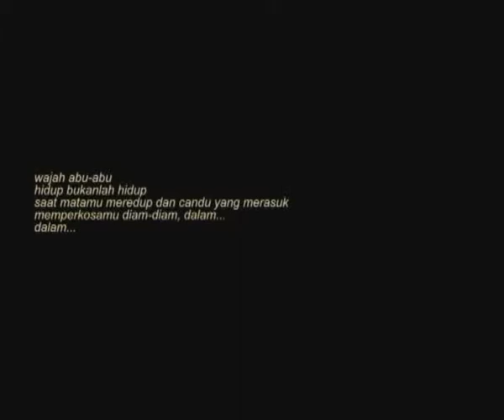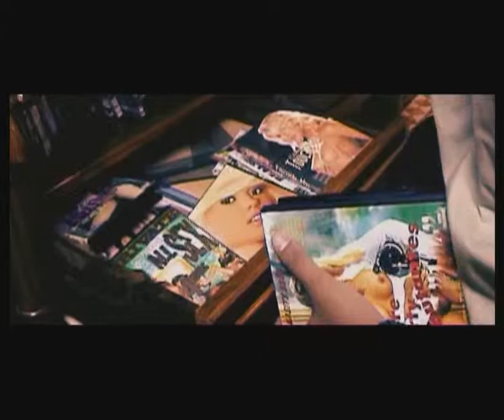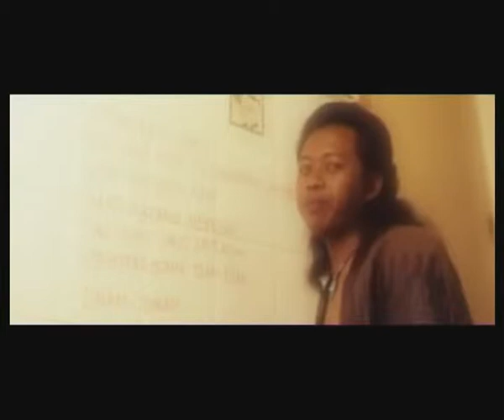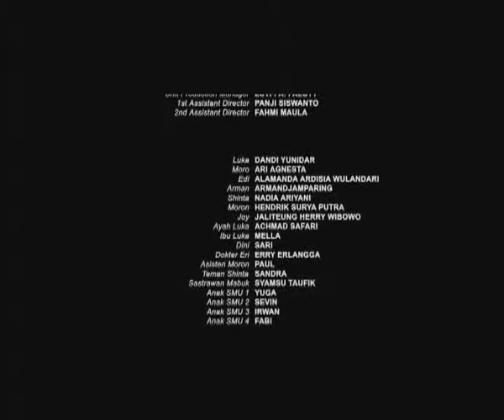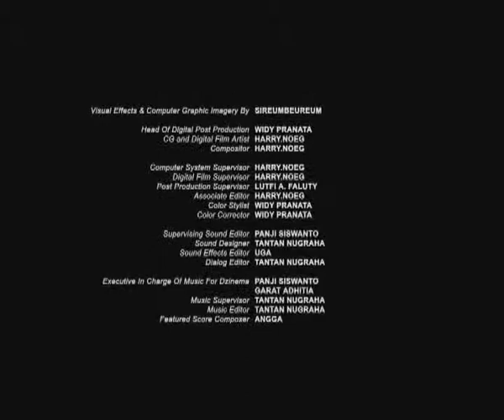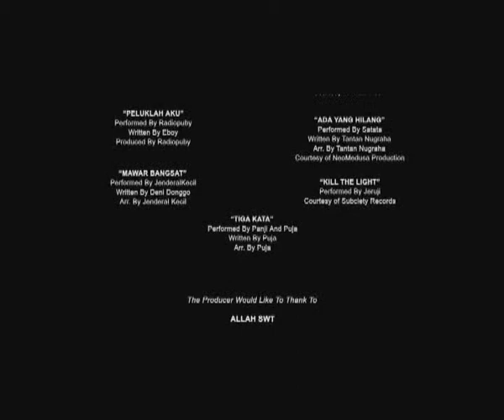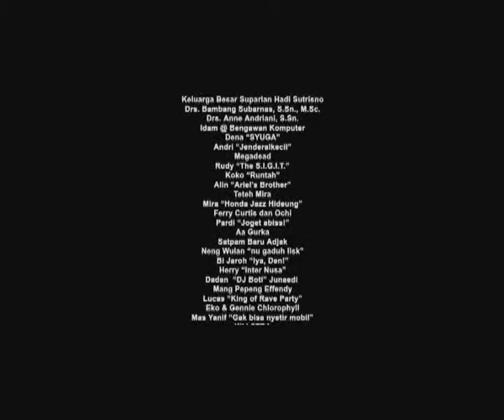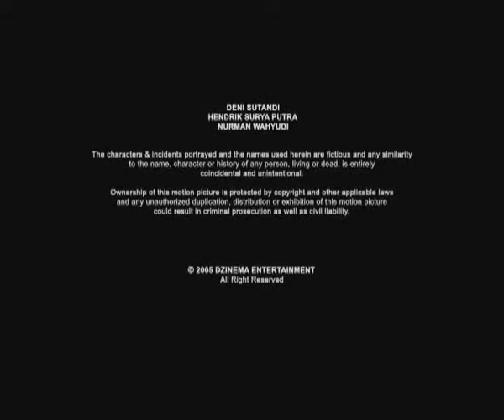FILM "LUKA"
film profucer : iskandar (rip),
line producer :lutfie alman faluty, exsecutive producer :tyo dzi, director :eky burhan, story idea & Acting Coach :panji siswanto

Duration: 01:29:59
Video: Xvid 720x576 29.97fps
Audio: MPEG Audio Layer 3 44100Hz stereo 192Kbps
Ripped & Uploaded

For Personal viewing only.